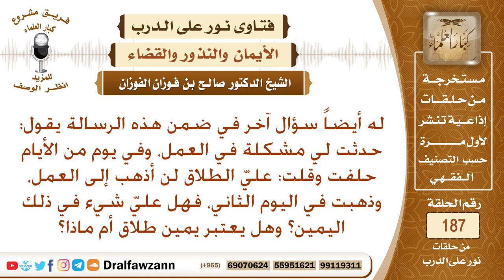ما حكم من حلف على الطلاق ألا يذهب إلى العمل، ثم ذهب في اليوم التالي؟ الشيخ صالح الفوزان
نص السؤال: له أيضاً سؤال آخر في ضمن هذه الرسالة يقول: حدثت لي مشكلة في العمل، وفي يوم من الأيام حلفت وقلت: عليّ الطلاق لن أذهب إلى العمل، وذهبت في اليوم الثاني، فهل عليّ شيء في ذلك اليمين؟ وهل يعتبر يمين طلاق أم ماذا؟
السيرة الذاتية :
للاشتراك في قناة الشيخ صالح الفوزان

رئيس الفريق
لمشروع كبار العلماء